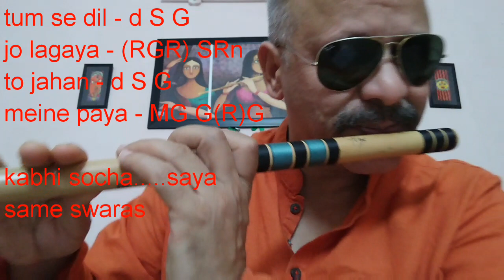Teri meri teri meri song flute tutorial ( bodyguard) | teri meri meri teri Prem flute Tutorial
Episode 112  teri meri meri teri Prem kahani hai muskil